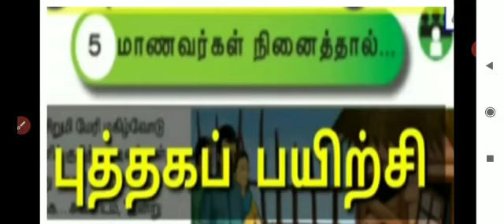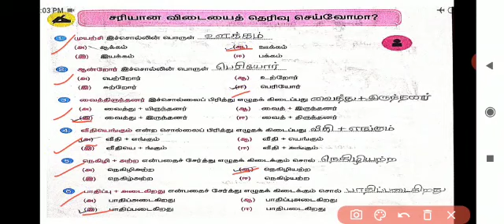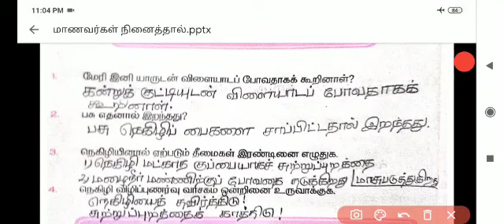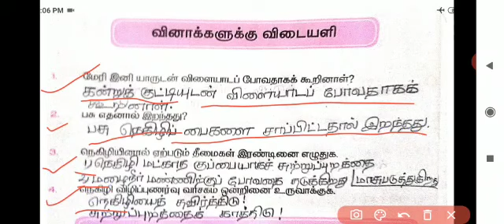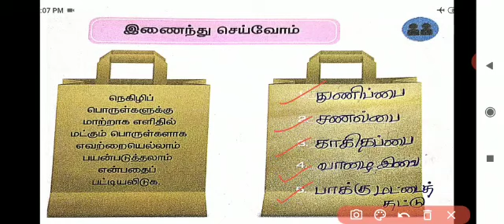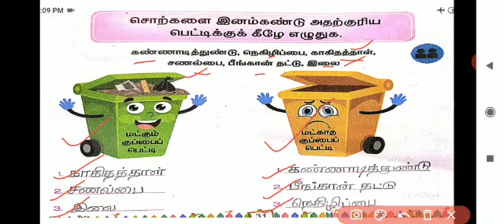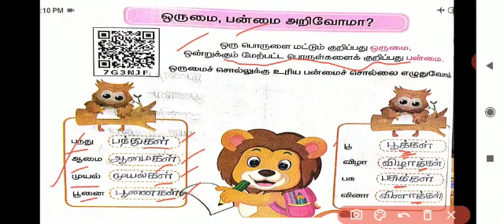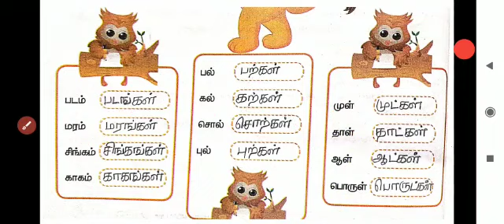Grade 3 Tamil Lesson 5 Bookback exercise